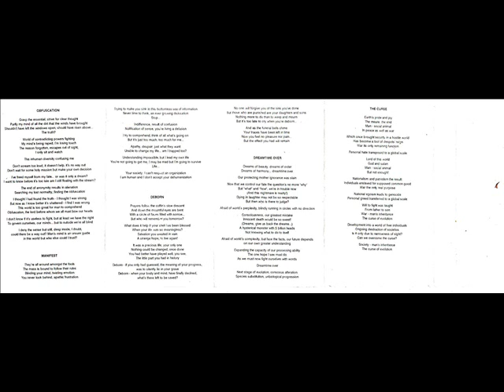Obfuscation (Fin) - Manifest (1993)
Obfuscation was a great Carcass influenced death/grind band from Lahti, Finland. They released two demos ("Greed,1992" & "Windows of the world,1993") and a EP ("Swansongs, 1995") then split-up.